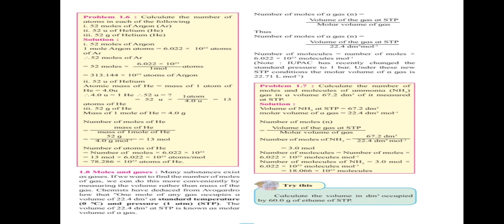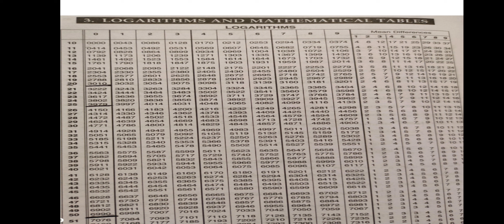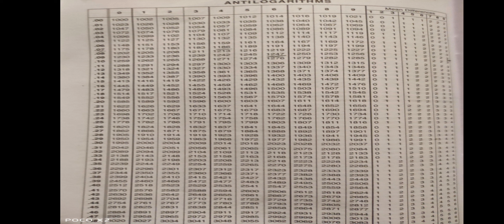Class XI Chemistry Lecture-6 Mole And Gasses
By Smt. R B Patil